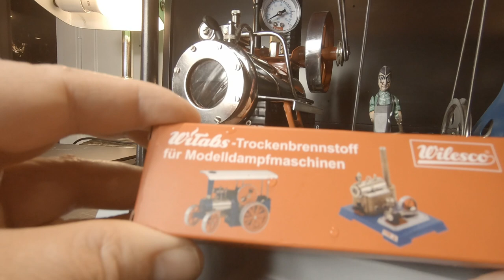Wilesco D145 Steam engine and workshop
Starting up my Wilesco D145 steam engine and work shop for its first time.